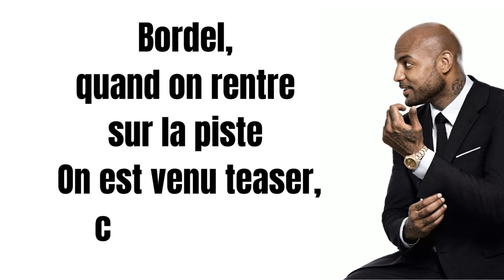Le Journal Des Francos - N°3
Chaque jour du 13 au 17 juillet, retrouvez le "Journal des Francos" pour tout savoir de la programmation du Festival des Francofolies avec des infos insolites, des interviews et des concerts.